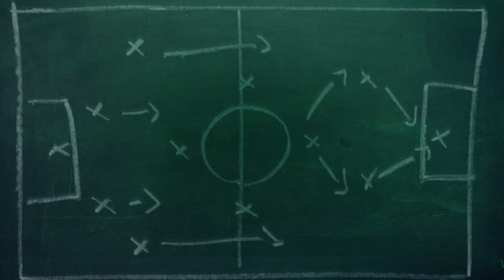Fútbol y Política - Paul Breitner